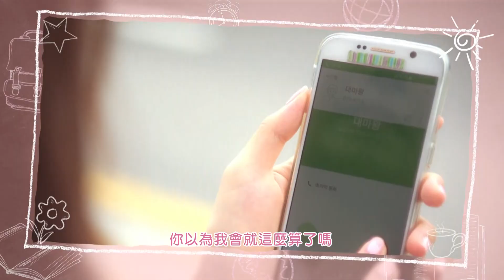【1%的可能性】EP9: 你還不肯認錯嗎?! - 東森戲劇40頻道 週一至週五 晚間11點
【1%的可能性】週一至週五  晚間11點 甜蜜回歸